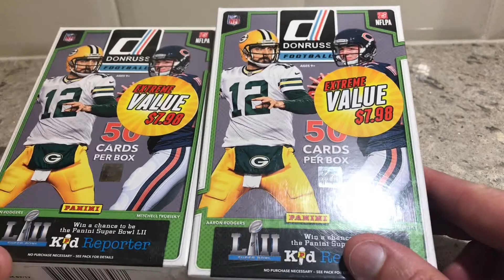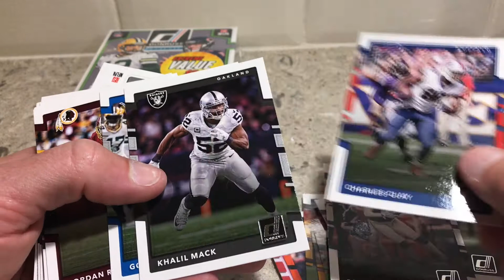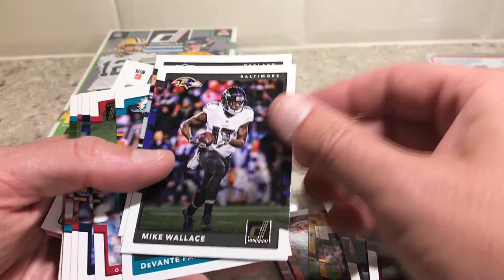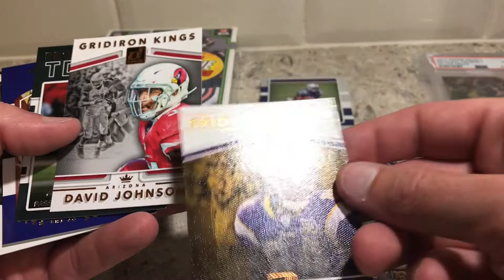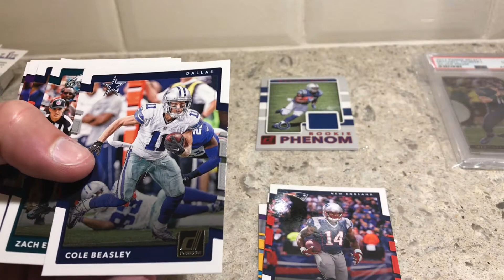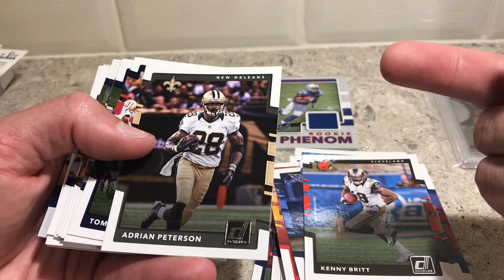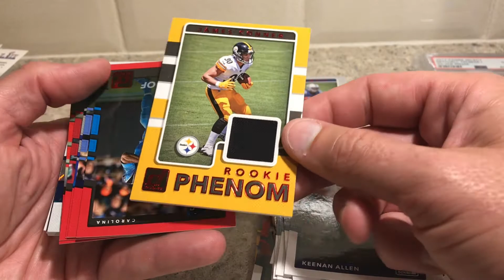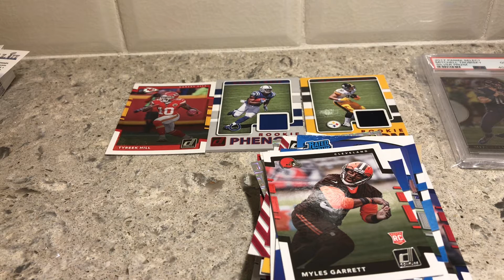On the Hunt for Football Rookies and Upcoming Giveaway Details!!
Throwing in a changeup with some 2017 Donruss Football cards. Hoping to get a Patrick Mahomes or Mitchell Trubisky Rookies!!